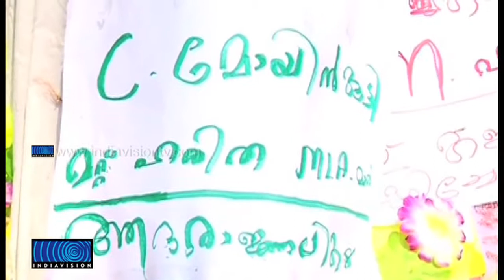High Range Samrakshana Samithi to field candidates in upcoming Loksabha polls